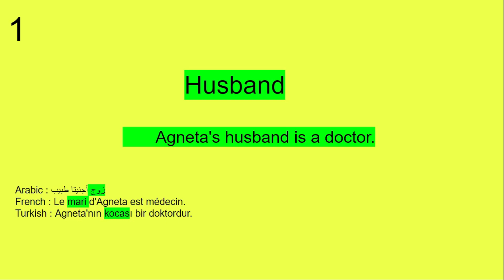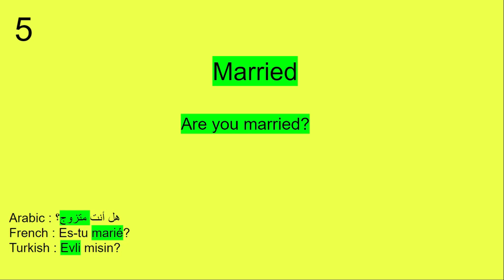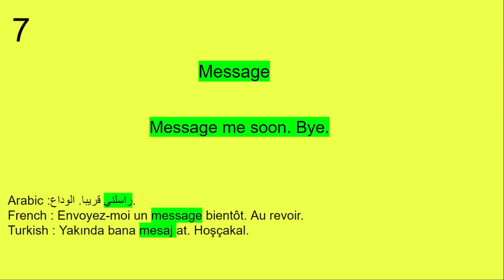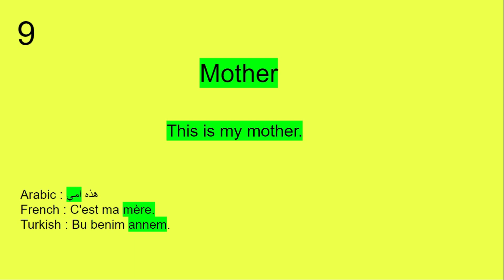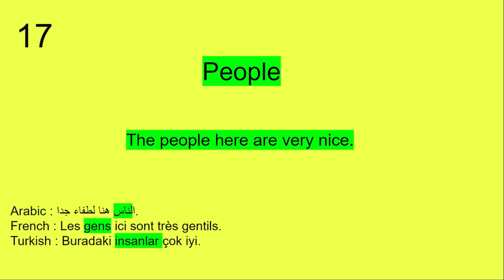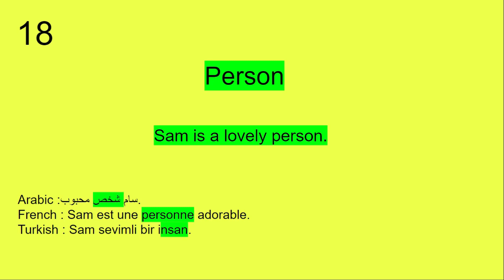20 English Words For Every Day Life basic vocabulary A1 vocabulary #7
In this series, we will teach you the core 1000English words that you must know if you're a an absolute beginner.
c'est la meilleure vidéo pour commencer à construire votre vocabulaire anglais.
Dans cette série, nous vous apprendrons les 1000mots anglais de base que vous devez connaître si vous êtes un débutant absolu.
À chaque nouvel épisode de cette série, nous inclurons les leçons précédentes à la fin.
Donc, après avoir appris les nouveaux mots et expressions, restez dans les parages et révisez ce que vous avez appris dans les leçons précédentes. La révision est l'une des parties les plus importantes de l'apprentissage d'une langue !
C'est LE point de départ si vous souhaitez apprendre l'anglais et améliorer à la fois vos capacités d'écoute et d'expression orale.
Bu, İngilizce Kelime dağarcığınızı oluşturmaya başlamanız için en iyi videodur.
Bu dizide, eğer bir başlangıç seviyesindeyseniz bilmeniz gereken temel 1000 İngilizce kelimeyi size öğreteceğiz.
Bu dizideki her yeni bölümle birlikte, önceki dersleri sona dahil edeceğiz.
Bu nedenle, yeni kelimeleri ve ifadeleri öğrendikten sonra, burada kalın ve önceki derslerde öğrendiklerinizi gözden geçirin. İnceleme, bir dil öğrenmenin en önemli kısımlarından biridir!
İngilizce öğrenmek ve hem dinleme hem de konuşma becerilerinizi geliştirmek istiyorsanız, burası başlamanız gereken yer.
هذا هو أفضل فيديو لبدء بناء مفردات اللغة الإنجليزية الخاصة بك.
في هذه السلسلة ، سنعلمك1000 كلمة إنجليزية أساسية يجب أن تعرفها إذا كنت مبتدئًا تمامًا.
مع كل حلقات جديدة في هذه السلسلة ، سنضمّن الدروس السابقة في النهاية.
لذلك بعد أن تتعلم الكلمات والعبارات الجديدة ، تابع وراجع ما تعلمته في الدروس السابقة. تعد المراجعة أحد أهم أجزاء تعلم اللغة!
هذا هو المكان المناسب للبدء إذا كنت ترغب في تعلم اللغة الإنجليزية ، وتحسين مهارات الاستماع والتحدث لديك